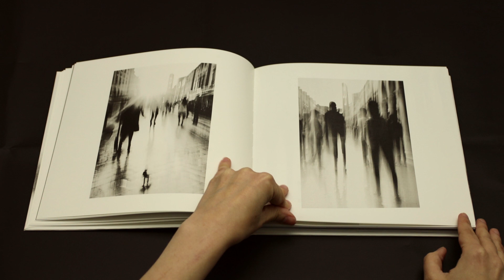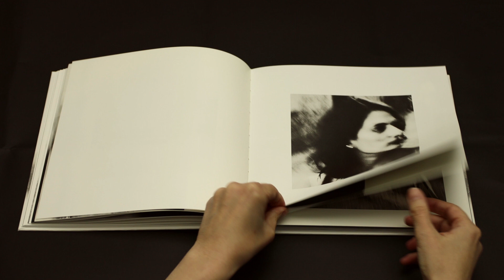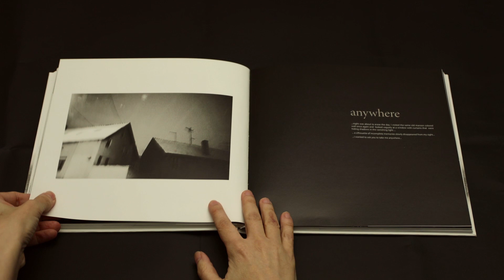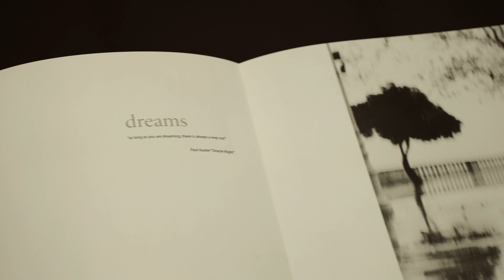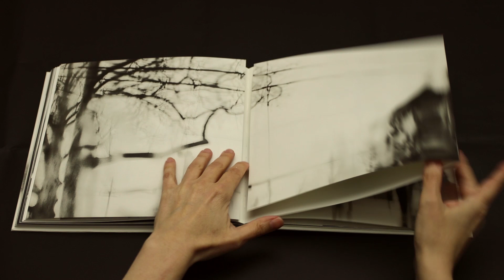"the disarray" my photo book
available for purchase from the author, more info about the book and ordering , shipping worldwide my email for orders and inquiries